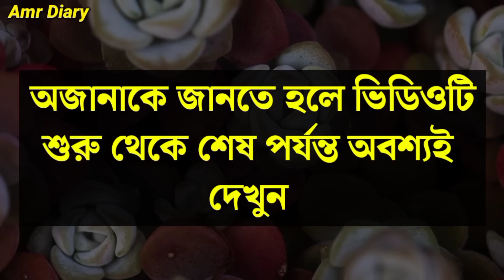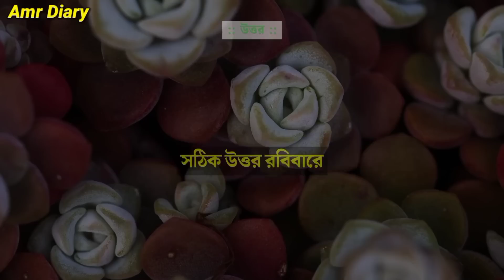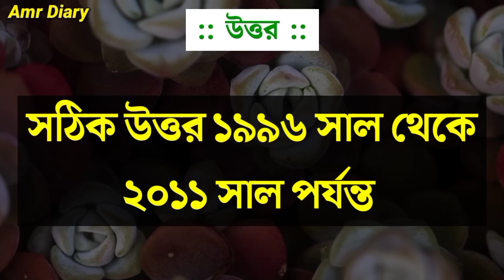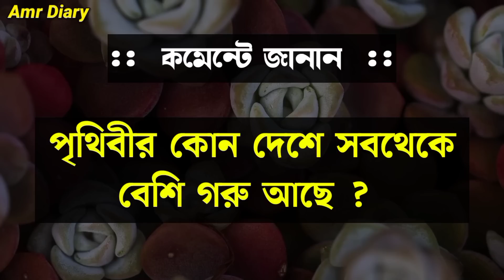Bangla Gk Question and Answer/Bangla Gk/Bangla Quiz/Bengali Gk/Bangla General Knowledge/Gk/Quiz/653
🙂আমাদের video কাছে পৌঁছনোর জন্য আরো কিছু keyword👇👇👇

dada
Bangla Gk
Dhadha
Bangla Quiz
Bangla Dhadha
Bengali Gk
Mojar dhadha
Dhadha bangla
Bangla General Knowledge
Gk
Bangla dada
Quiz
quiz khala
সাধারণ জ্ঞাণ
ক্যুইজ
কুইজ
অজানা তথ্য
অজানা রহস্য
প্রশ্ন ও উত্তর
amr diary
amr dairy
amar diary
amr diary gk & dhadha

ABOUT VIDEO :-

👍আজকের Video টিতে থাকছে আপনার জন্য কিছু মজার সাধারন জ্ঞানের প্রশ্ন ও তার উত্তর🙂🙂

😔ভিডিও নিয়ে কিছু বলার থাকলে সেটা নতুন ভিডিওর comment এ জানাবেন।